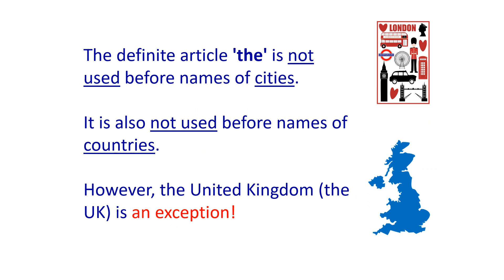How to Use DEFINITE INDEFINITE ARTICLES (Picture Examples)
00:00 How to Use DEFINITE INDEFINITE ARTICLES
00:11 Correct/Incorrect example
00:24 Example explained
00:40 Master the article system

Hello Community!

You are currently watching "How to Use DEFINITE INDEFINITE ARTICLES (Illustrated Examples)"

Many students of English freely admit the English article system is very confusing at first. Just when do you use a, an, or the, or when don't you use them at all? While it may be a challenge to get it right 100% of the time, it is possible to master the use of definite and indefinite articles MOST of the time, bringing you to the level of a native speaker.

How can this be accomplished? By examining a few simple rules and then PRACTICE, PRACTICE, PRACTICE.

The course: How to Master DEFINITE INDEFINITE Articles does just that.

A number of modules give illustrated examples with notes explaining the use of definite and indefinite articles in each case.

Then practice exercises allow the student to fill in the blanks using a, an, the or no article. This is a very practical method for becoming confident in using definite indefinite articles.

There is also a module dedicated to special cases. While the general rules apply in most cases, there are a number of exceptions. Memorizing these will enable the student to achieve native speaker level.

So if you find definite indefinite articles confusing, enrol in the course:
How to Master DEFINITE INDEFINITE Articles TODAY!

English Reading Practice Advanced & Intermediate: Through the Synchronized Reading method and by practicing the exercises, you will improve your fluency and accuracy – guaranteed!

Image Credits

Slides 1, 6 – confused girl

Slide 8 – Yes gesture
Courtesy of artur84 at FreeDigitalPhotos.net

The image may be used for almost any business, personal, educational or charitable purpose as long as a credit is published to the creator of the image.